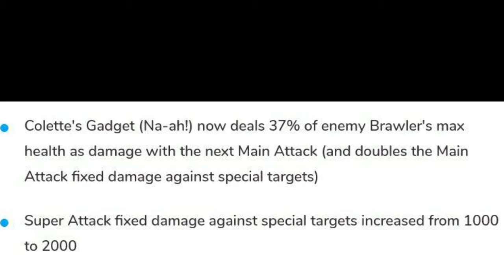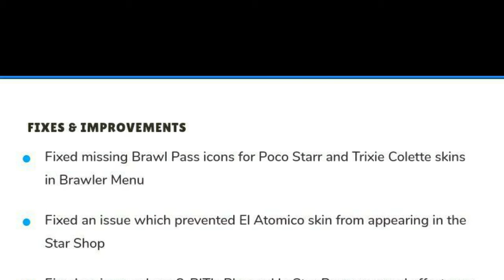Colette's New Buff in a Nutshell | Best Chromatic Brawler Ever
Brawl Stars Update: Balance Changes | ykVORTEX

In this video, I'm going to be going over the balance changes that Brawl Stars is having in an unexpected quick update!  We also got some bug fixes along with some other things as well!